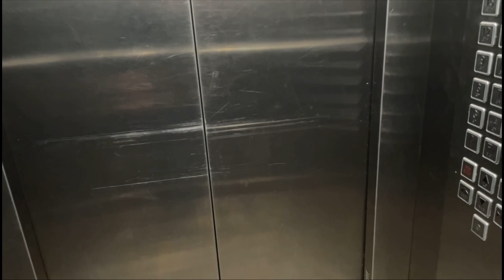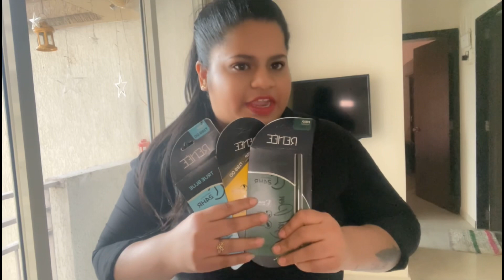Attending lent ka FIRST SUNDAY Mass✝️🙏| Day-4